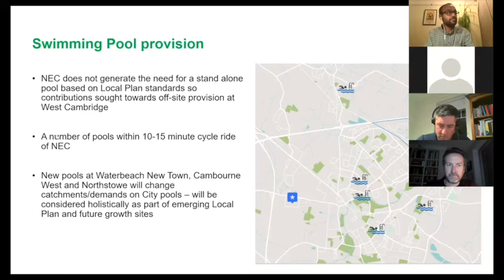Question and Answer session